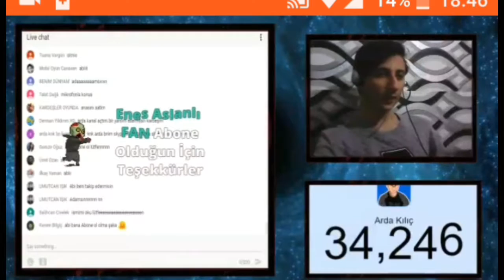Arda Kılıç Videosuna Çıktım